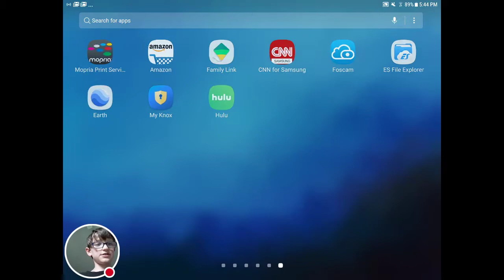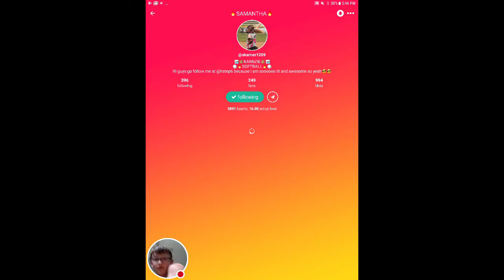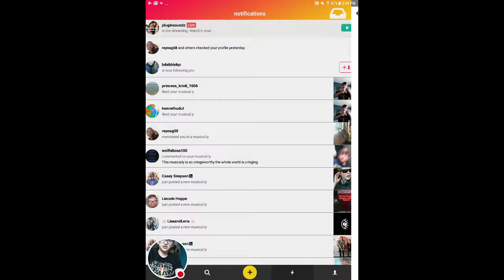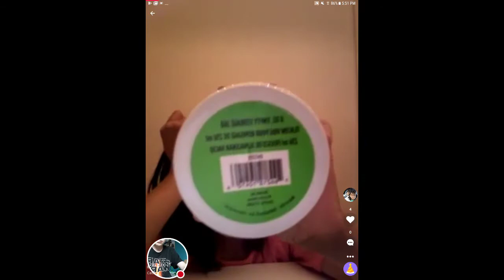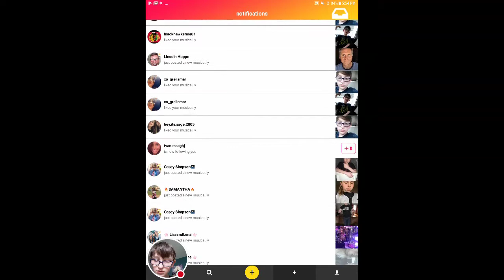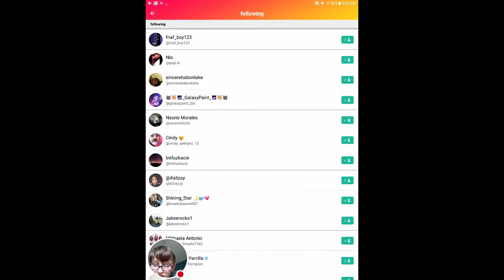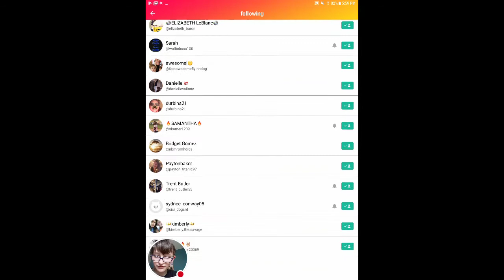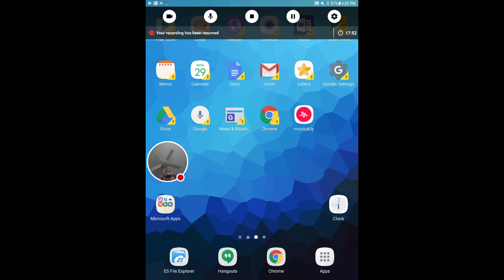Music.ly MADNESS shout out to skarner1209